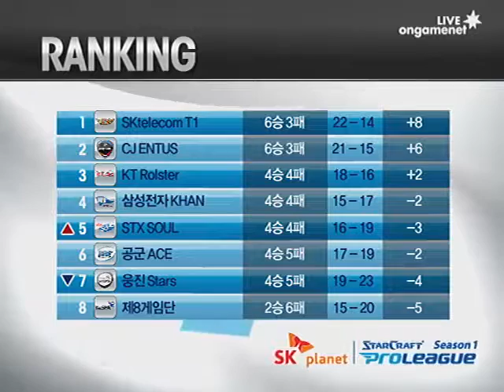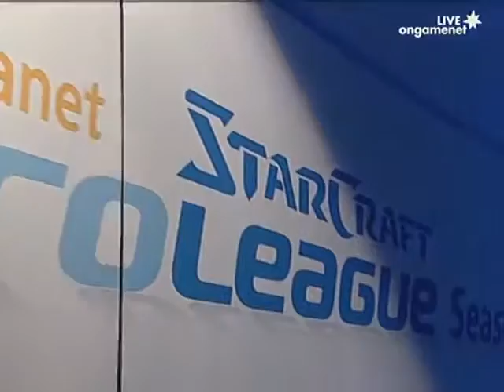[2012.01.08] SK플래닛 스타크래프트 프로리그 시즌 1 2라운드 2주차 4경기 웅진 vs STX 5세트 (그라운드제로) 김유진(Protoss) vs 김성현(Terran)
SK플래닛 스타크래프트 프로리그 시즌 1 2라운드 2주차 4경기 웅진 vs STX 5세트 (그라운드제로) 김유진(Protoss) vs 김성현(Terran)